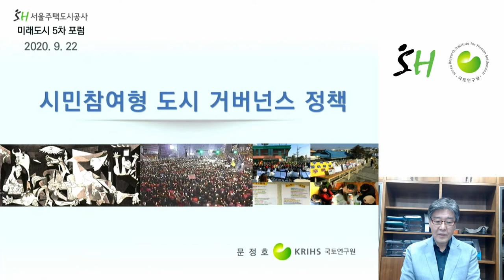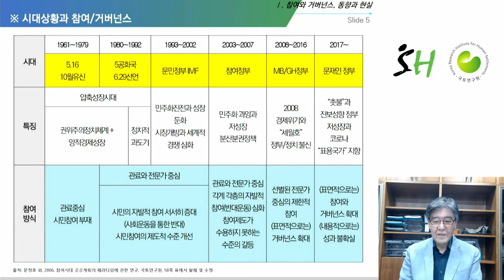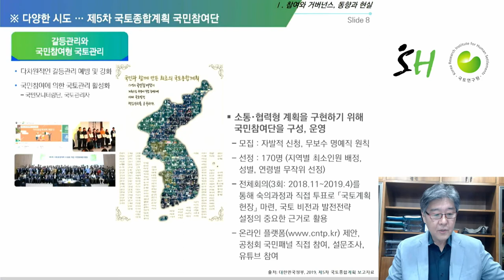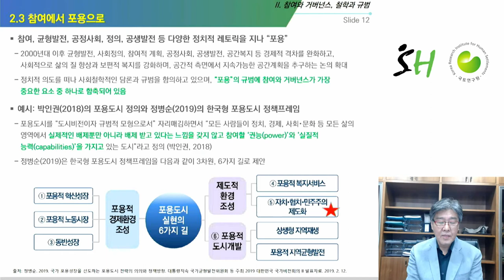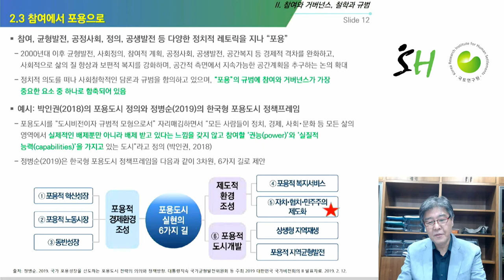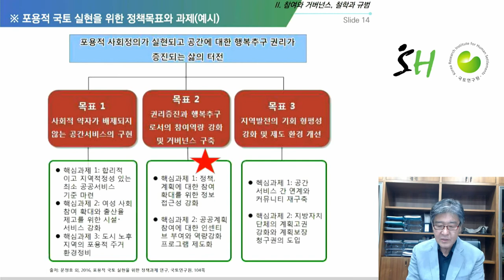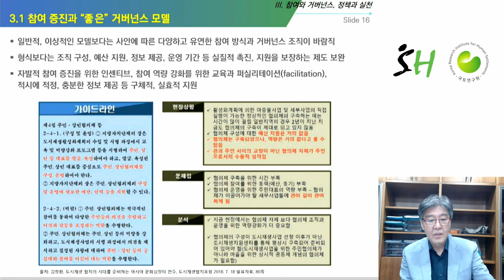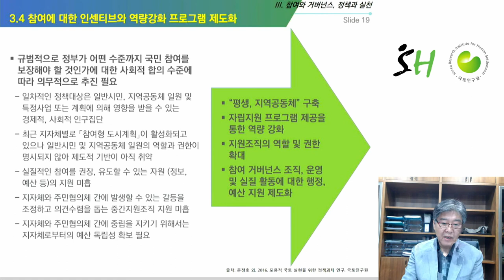[SH 미래도시포럼, 발제 1 : 시민참여형 도시 거버넌스 정책] 제5회 참여도시 - 시민참여형 도시개발, 관리 모델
일시 : 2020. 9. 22 (화) 10시
장소 : 서울주택도시공사 2층 대강당

발제 1 (정책연구) : 문정호 (국토연구원 부원장)
주제 : 시민참여형 도시 거버넌스 정책